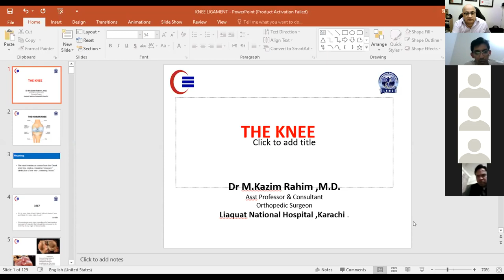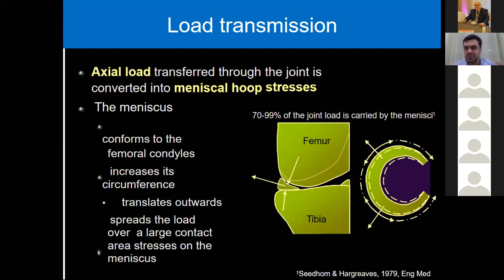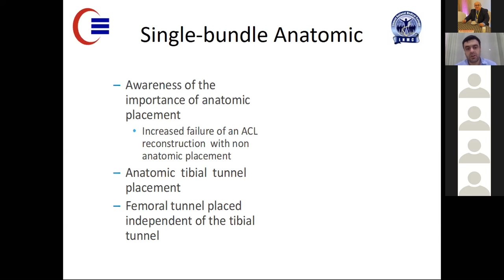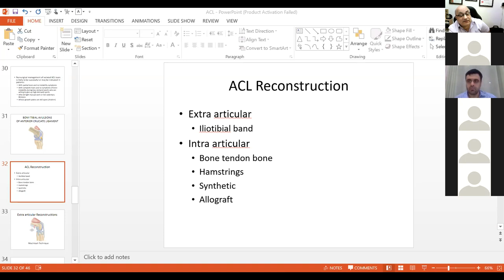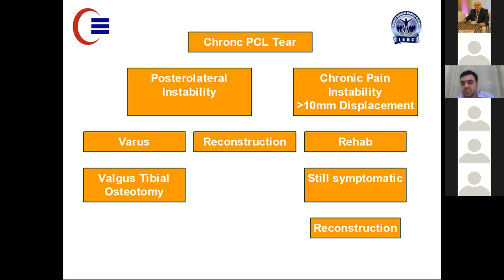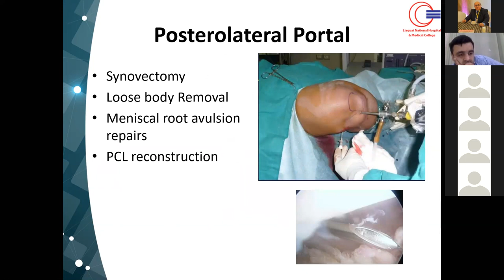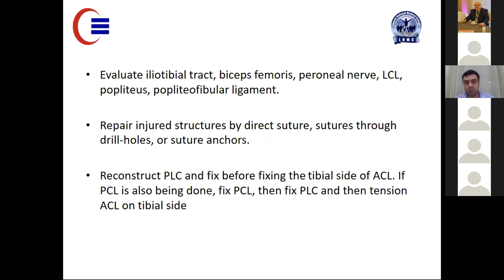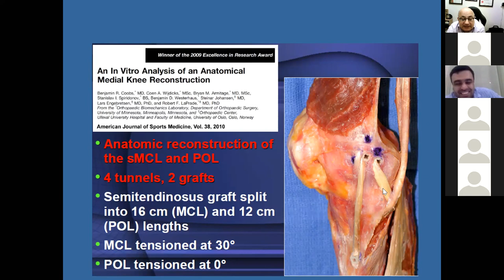soft tissue knee